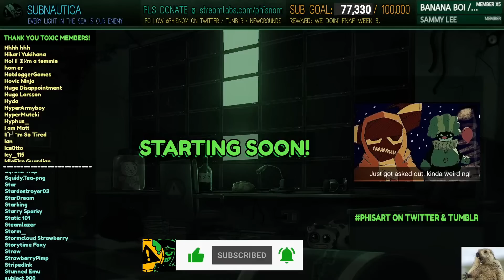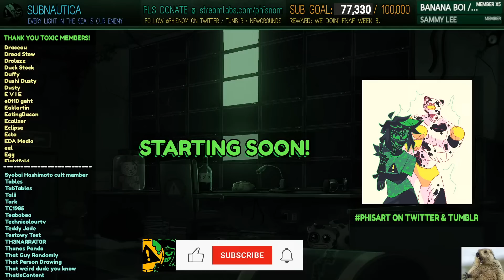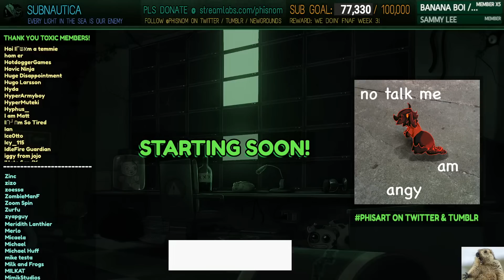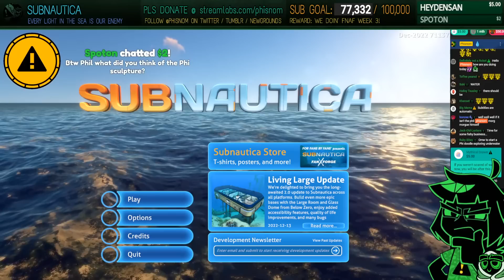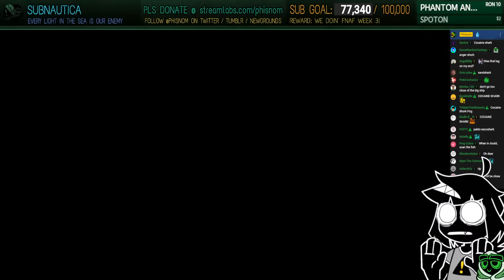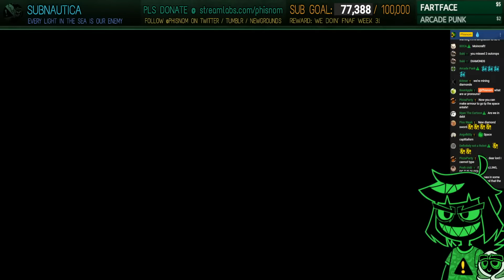spooky water... | Subnautica (⚠️MEMBERS-ONLY⚠️)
˃ 🚩STREAM RULES:
1. Don't spam, insult other viewers or deliberately try to be annoying.
2. Focus on the topic of the stream, try to not bring up other unrelated things.
3. USE ENGLISH ON CHAT! Other languages are harder to keep up with for mods.
4. NO SPOILERS. Especially for story-rich games or blind playthroughs.
5. NO BACKSEATING. (Unless asked for)
˃ 📏TIMESTAMPS:
00:00 - INTRO
07:15 - hangout
15:30 - preparing
19:10 - the beginning
36:35 - the first expedition
32:06 - fabricating basic tools
1:13:07 - exploring other lifepods
1:31:30 - fabricating a radiation suit
2:06:40 - making a little platform
2:24:50 - the mystery of Lifepod 6
2:42:00 - making a compass
2:55:48 - exploring for blueprints
3:03:44 - The Aurora
3:26:13 - Lifepod 4 & back home
3:32:15 - building a Seamoth while Sunbeam approaches
3:48:56 - Lifepod 19
4:00:33 - the journey to the first island
4:11:46 - the Sunbeam arrives
4:14:50 - exploring the mountain island
4:27:00 - The Orbital Canon
4:43:22 - toward the floating island
4:49:00 - exploring the floating island
5:09:00 - getting back home
5:14:27 - the edges of the map
5:23:13 - wrapping up
5:26:40 - OUTRO